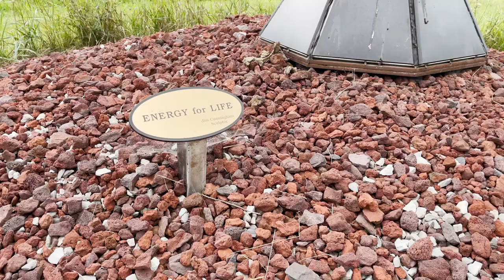Art Ordinance | Entrance for 2021 American Institute of Architects Film Challenge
In East Lansing, Michigan, USA, the Percent for Art Ordinance aims to bring fine art into the community. Under the ordinance, the city requires that developers within the city commit one percent of their project costs (capped at $25,000 for projects with a budget in excess of $2.5 million) to public art. Developers can choose either  to install art pieces on-site or make donations to the public art fund.

As Burcham Hills Retirement Community completes a building expansion that originally planned art in the new courtyard, the East Lansing ordinance required $25,000 be set aside for the project art.

As a result of their enthusiasm, the residents of Burcham Hills made additional contributions and donations, growing the budget to over $50,000. With many construction projects currently underway in East Lansing, the city can look forward to showcasing many new and interesting public art pieces.

This film is an entrance for a film challenge hosted by American Institute of Architects.

Special Thanks to:
Heather Majano - Art Festival and Art Initiatives Coordinator at City of East Lansing